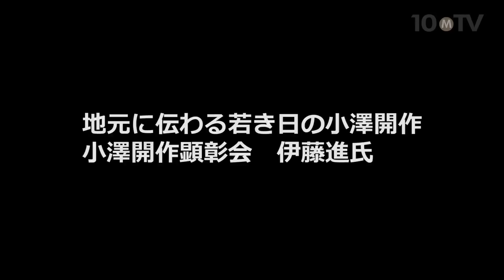満洲で「五族協和」に命を懸けた小澤征爾の父・小澤開作｜小澤俊夫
小澤開作は、彫刻家の小澤克己氏、口承文芸学者の小澤俊夫氏、指揮者の小澤征爾氏、俳優でエッセイストの小澤幹雄氏の四兄弟の父だが、実は満洲事変当時、満洲在住の日本人として「五族協和」の実現のために奮闘し、さらに日中戦争期には「日中友好」実現のためにすべてを懸けて活動した人物であった。小澤開作の行動と考えを見ていくと、昭和の日本人が何を考えていたのか、また、昭和史の真実とは何かが見えてくる。第1話は、山梨に生まれた小澤開作の「原点」を探る。「五族協和」への夢の原点には、皆で助け合わねば何もできないという「結」の考え方があった（全10話中第1話）
※インタビュアー：川上達史（テンミニッツTV編集長）

出演者：小澤俊夫（小澤昔ばなし研究所所長／筑波大学名誉教授）

テンミニッツTV『小澤開作と満洲事変・日中戦争（1）少年時代の苦労と五族協和の夢』より